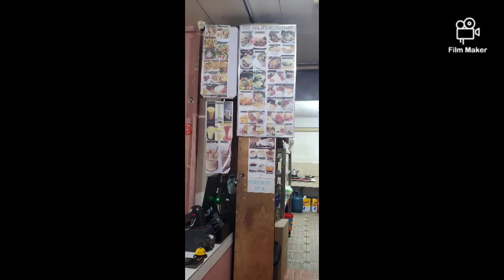hostellife philippines manila